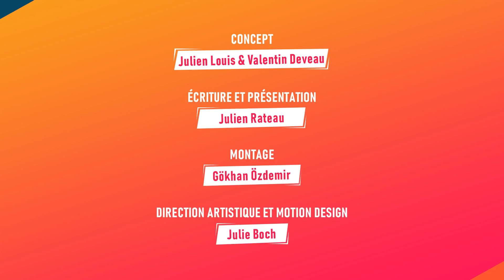CALL OF DUTY WORLD WAR II et la narration par intertitre | IN GAME #20